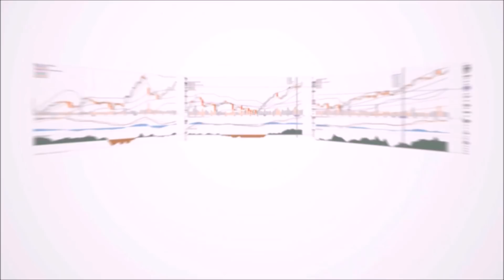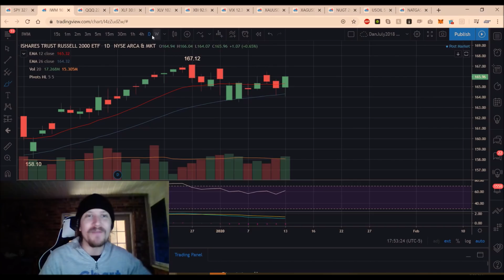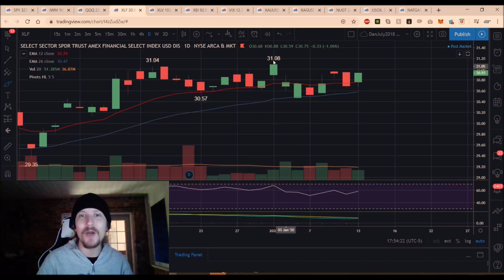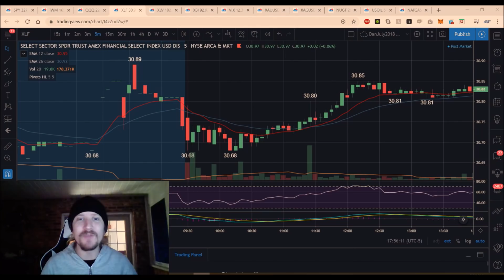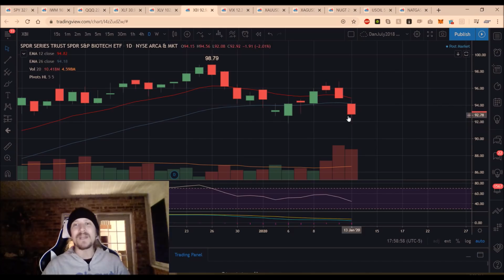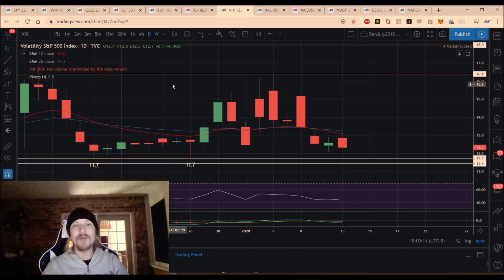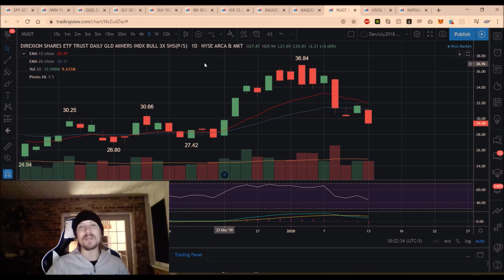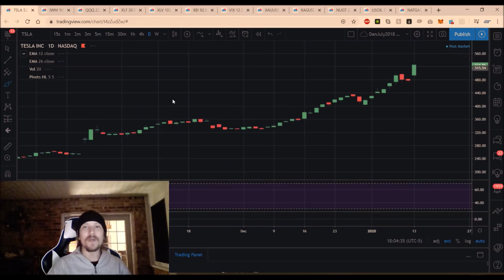S&P 500 SPY QQQ XLF QQQ Gold Oil Miners Technical Analysis Chart 1/13/2020 by ChartGuys.com